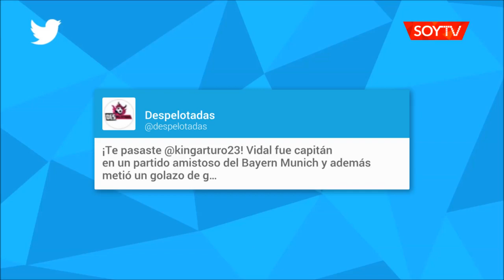Arturo Vidal fue capitán y figura en amistoso del Bayern Munich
El volante participó en un encuentro con fanáticos del club, donde lució la jineta y marcó un golazo de globito.